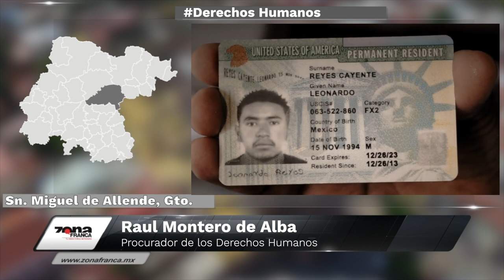PDHG, reiterativa sobre el caso Leo